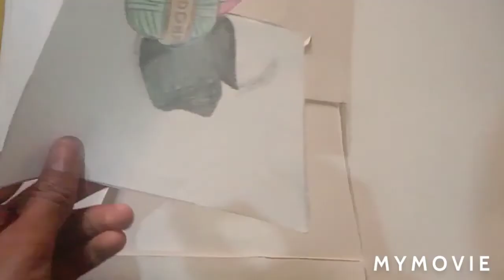how to draw 3d phataka drawing / crackers drawing / step by step divali drawing